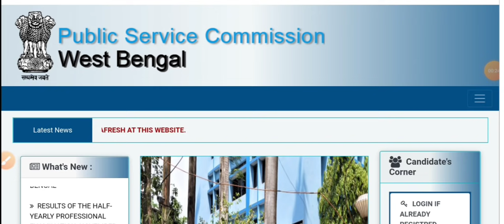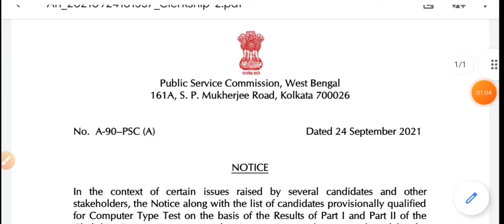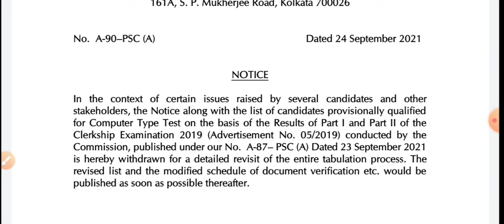📌 Withdrawn করা হলো PSC CLERKSHIP Main RESULT [Official Notice] | 🔥 পুনরায় প্রকাশ করা হবে RESULT